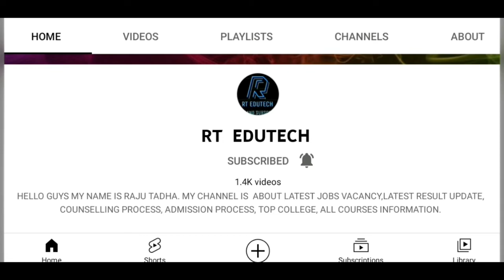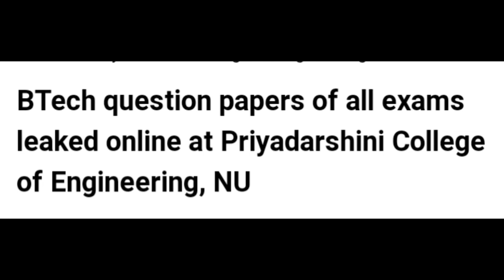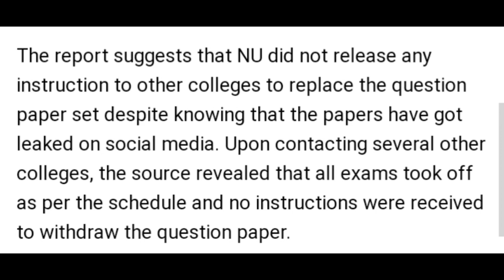BTECH QUESTION PAPER OF ALL EXAM LEAKED ONLINE AT PRIYADARSHINI COLLEGE OF ENGINEERING,NEW EXAM DATE